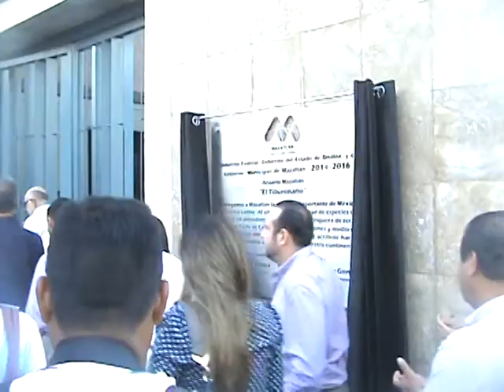Tiburonario placa alusiva, inauguracion